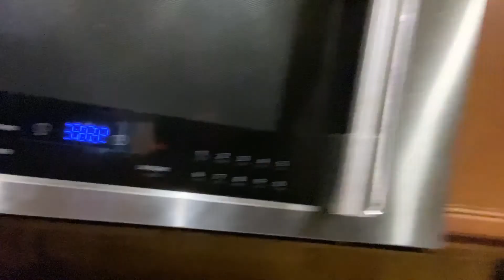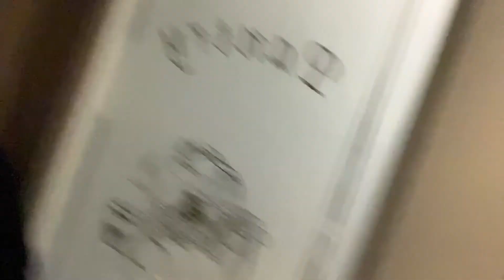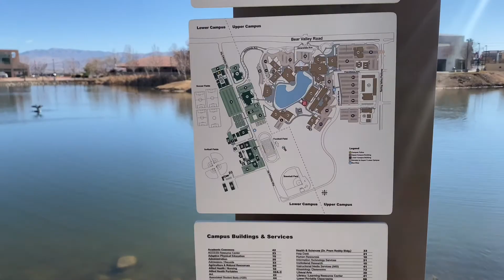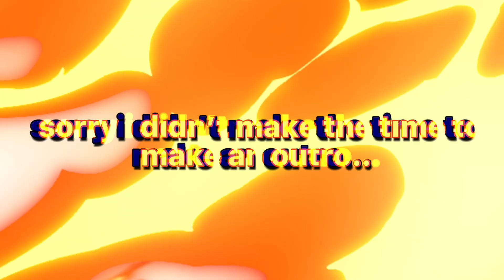Vlog #14 // RUSS GOES TO COLLEGE